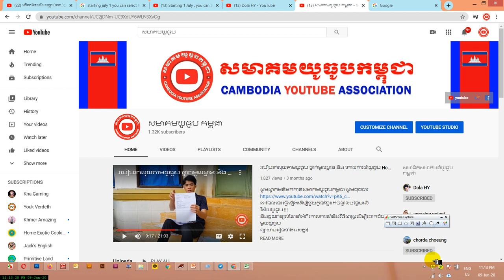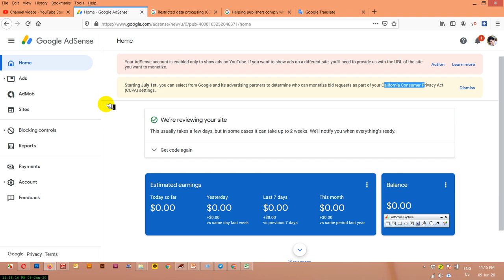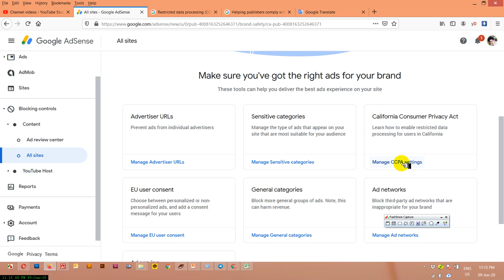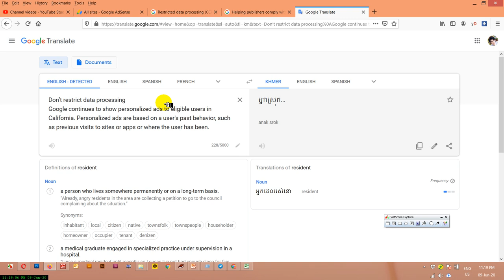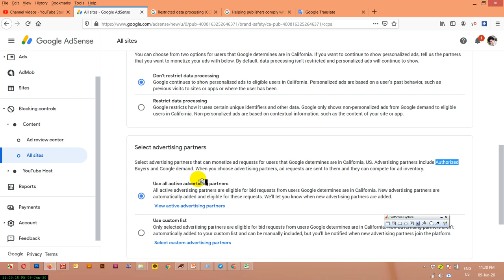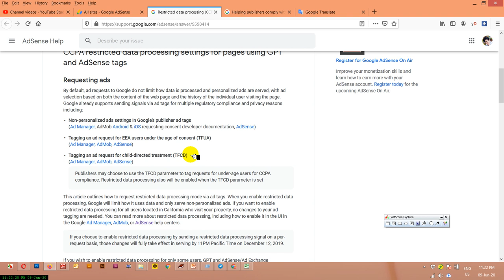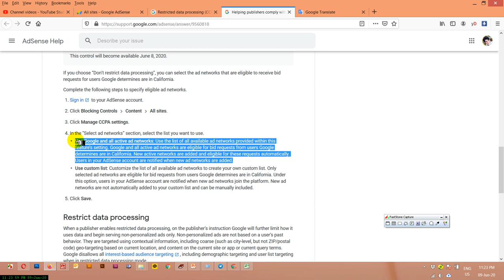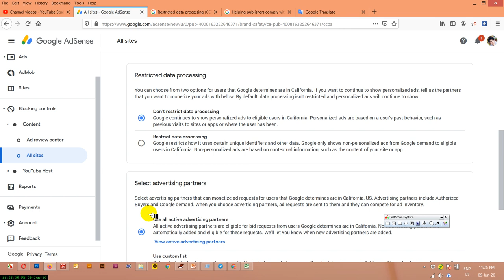Starting July 1st , you can select from Google and its advertising partners to determine...monetize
Starting July 1st , you can select from Google and its advertising partners to determine who can monetize bid requests as part of your California Consumer Privacy Act (CCPA) settings.

California Consumer Privacy Act
Restricted data processing : You can choose from two options for users that Google determines are in California. If you want to continue to show personalized ads, tell us the partners that you want to monetize your ads with below. By default, data processing isn't restricted and personalized ads will continue to show.

Don’t restrict data processing : Google continues to show personalized ads to eligible users in California. Personalized ads are based on a user's past behavior, such as previous visits to sites or apps or where the user has been.

Select advertising partners : Select advertising partners that can monetize ad requests for users that Google determines are in California, US. Advertising partners include Authorized Buyers and Google demand. When you choose advertising partners, ad requests are sent to them and they can compete for ad inventory.

Use all active advertising partners : All active advertising partners are eligible for bid requests from users Google determines are in California. New advertising partners are automatically added and eligible for these requests. We'll let you know when new advertising partners are added.

Restricted data processing (CCPA) settings in Google’s publisher ad tags
Any per-request restricted data processing settings you configure will apply globally. For example, if you add per-request restricted data processing parameters to a request for a non-California user, restricted data processing mode will be enabled and only non-personalized ads will serve

Don’t restrict data processing : f you choose “Don’t restrict data processing”, you can select the ad networks that are eligible to receive bid requests for users Google determines are in California.
Complete the following steps to specify eligible ad networks.

About the California Consumer Privacy Act : The California Consumer Privacy Act (CCPA) is a new data privacy law that establishes various rights for California state residents. The law applies to companies that do business in California and meet one of several criteria related to revenue, data processing, and other factors. CCPA requires giving residents the right to opt out of the “sale” of their “personal information” (as the law defines those terms), with the opt-out offered via a prominent “Do Not Sell My Personal Information” link on the “selling” party’s homepage. CCPA does recognize certain exceptions to the definition of “sale,” such that not all transfers of personal information are “sales.” For example, transferring personal information to a “service provider” under the law is not a sale.